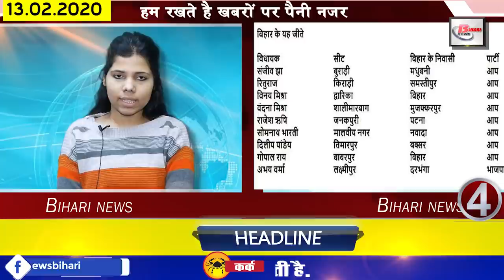Bihar daily today 13 feb 2020 news of all Bihar districts video in hindi.Patna,Ara,Siwan,Samastipur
Latest Daily Bihar live today news from Bihar districts video in Hindi i.e. 13th February 2020.Get information news of  Patna,Ara,Siwan, Samastipur & Bhagalpur
1. Now the property of the chief and the sarpanch/mukhiya will also be made public.
2. Now cooking will be more expensive.
3. Dr. Rajendra Prasad Central Agricultural University of Samastipur vacancies for various posts.
4. Important guidelines set for the appointment of Assistant Professor
5. Gathering of students in Mathematics examination
6. Deputy Chief Minister Sushil Kumar Modi tightens Congress
7. World largest hospital to be built in pmch
8. Now let us know about the well-known personality of Bihar
9. You will get to see a lot in Siwan Hasanpura
10. Bihar beat Pondicherry by 42 runs
11. Lalu Yadav and Tejashwi congratulate Arvind Kejriwal
12. The decline in tourist numbers due to Corona
14. upsc civil service 2020 released notification
15. Players will see power in junior national competition
16. Planning process of primary teachers postponed in Bihar
17. Pappu Yadav appeals to chant in Bihar like you in Delhi
18. ArvindKejriwal to take oath on Sunday after victory
19. Sanjeev Jha of Bihar created history by winning the most votes
20. Irrfan Khan releases teaser of English Medium
21. Now let's move towards the news of the weather
22. Let us know what were the prices of bullion market and petrol diesel
23. After RJD, now RLSP released the list of party officials
24.LaluYadav once again castigated Chief Minister Nitish Kumar
Yesterday, a lot of you have answered the question asked by us by commenting on us. Thank you very much for that, among the users of whom we liked the comment, Rajendra Prasad Singh, Chhotu Bihari Entertainment, Munna Yadav, Shravan Kumar Yadav, Anish Kumar Singh, Vikas Kumar, Kumar Sonu, Sonam Bharti, Vishal Kumar, Promod Yadav, Mohammad Parvez Alam, Vikas Kumar, Ajay Kumar. Apart from this, our team liked the answers of other people but due to lack of time, we could not take their name. But you keep answering our questions, we will try our best to take your name tomorrow.
Now let's move towards today's question, today question is something like this. What do you have to say on Pappu Yadav's appeal to bring Jap in Bihar like you in Delhi? Comment us and tell us your answers.
Yesterday, many of your users have answered us by commenting on the question we asked. Thank you very much for that, among the users of whom we liked the comment, Vijay Kumar, Ratan Kumar Pasi, Sonam Bharti, Pramod Singh, Daroga Kumar, Vivek Kumar, Bablu Yadav, Kundan Kumar, Chandan Kumar Singh, Preeti Raj, Juhi Kumari Hitesh Kumar. Apart from this, our team liked the answers of other people, but due to lack of time, we could not take their names / but you kept answering our questions, we will try our best to get your name tomorrow.
After the defeat in the Delhi Assembly elections, according to you, should JDU join hands with BJP in Bihar Assembly elections or not? Please comment and tell us your answers.